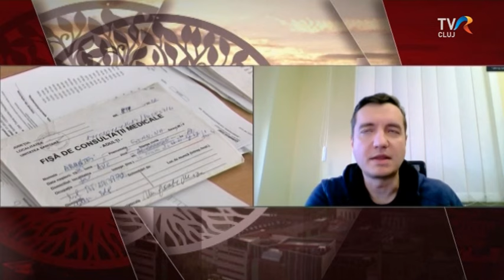A jelenleg terjedő koronavírus tudnivalói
Megnövekedett az utóbbi hetekben a koronavírus JN.1-es variánsával fertőzött betegek aránya. Mit kell tudnunk erről a fertőzési hullámról és az elkerülés lehetőségeiről? - kérdeztük dr. Fejér Szilárd vegyésztől, kutatótól.